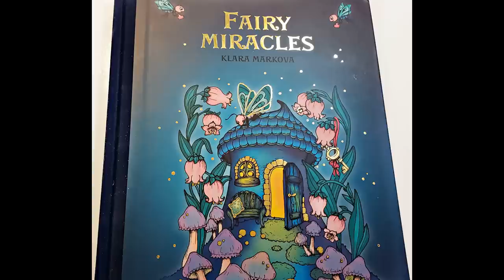Fairy Wing Color Along With Pencil Numbers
Klara Markova

Fairy Wings
Parrot Green PC 1006
Peach PC 937
Lt Aqua PC 992
Cream PC 914
Hot Pink  PC 993
Light Green PC 920
Powder Blue PC 1087
Lilac PC 956
White PC 938
Cool Grey PC 1067

Fairy Wings